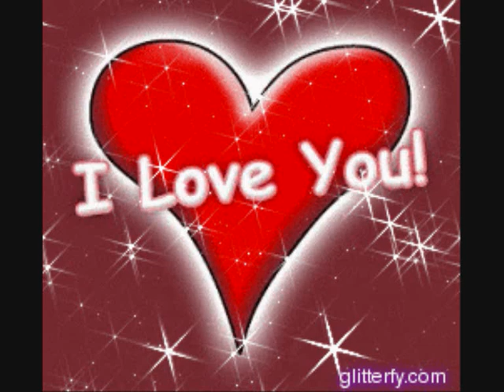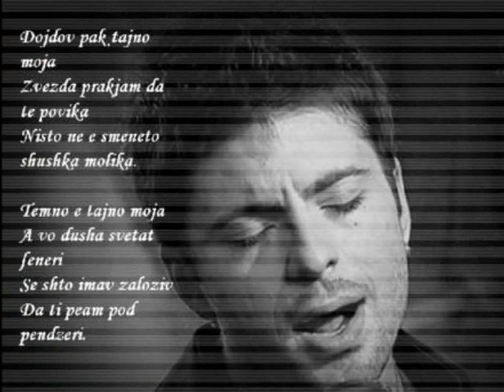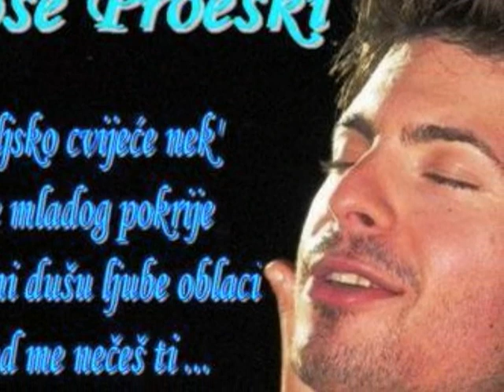Tose Proeski & Martin Vucic,,Nista mi nije vazno,,